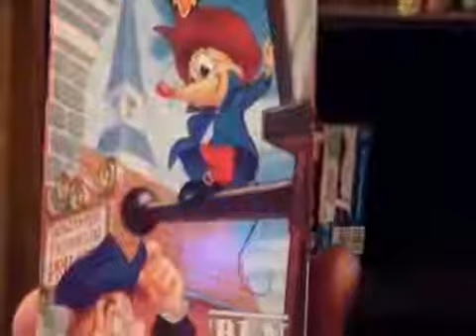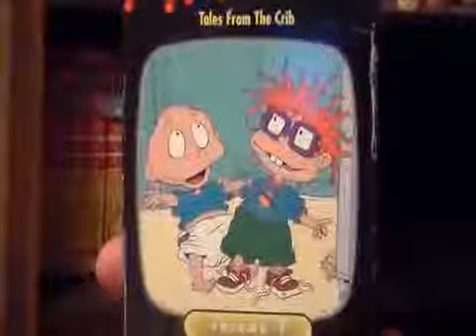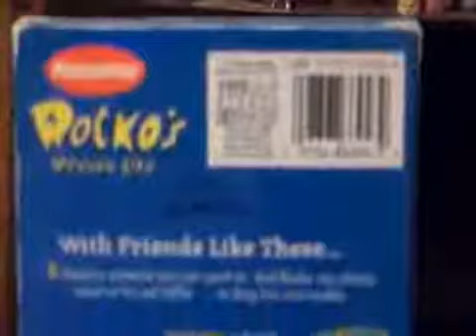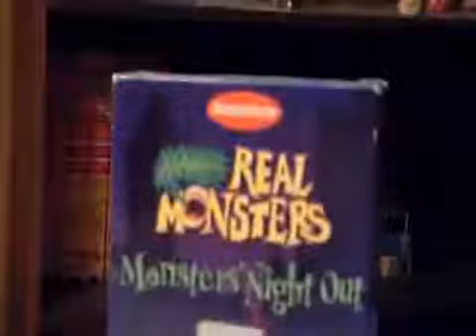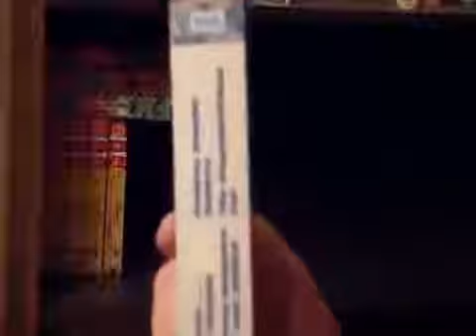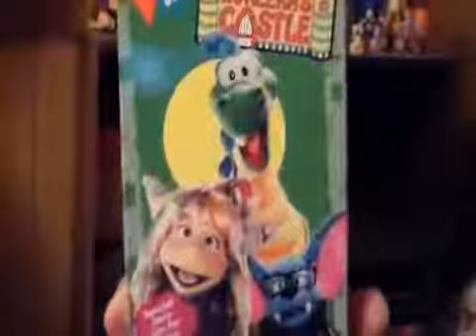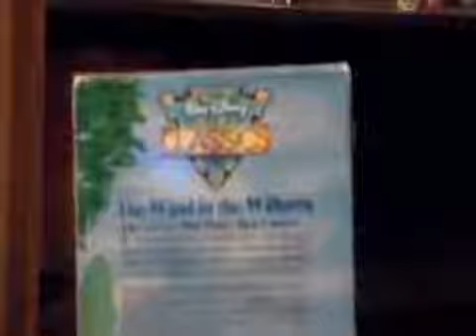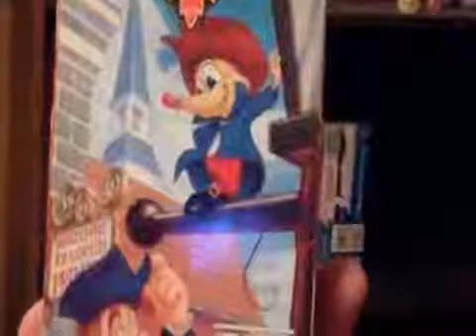VHS Collection Volume 2 Part 4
The rest of my Disney and Nickelodeon VHS tapes. Sorry for the camera trying to focus and some of the tapes being hard to read.